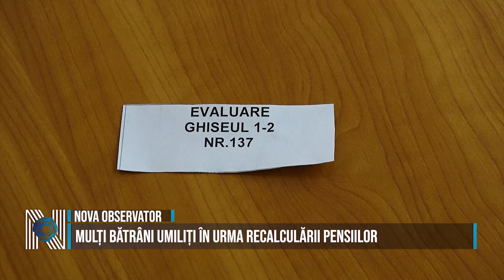MULȚI BĂTRÂNI UMILIȚI ÎN URMA RECALCULĂRII PENSIILOR